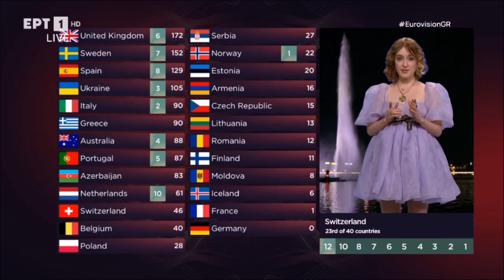Τελικός Eurovision 2022 - Best Of Γιώργος Καπουτζίδης.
Οι καλύτερες στιγμές του Γιώργου Καπουτζίδη στον μεγάλο τελικό της Eurovision 2022!